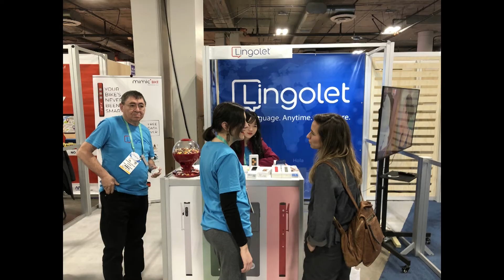AI & Human Interpretation, Any time, Anywhere-Jerry Song